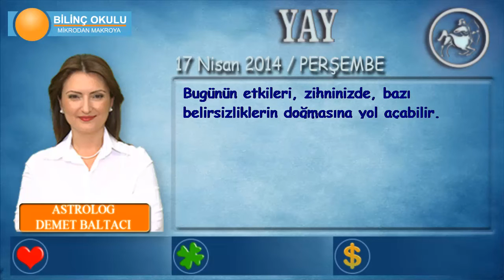YAY Burcu, GÜNLÜK Astroloji Yorumu,17 NİSAN 2014, Astrolog DEMET BALTACI Bilinç Okulu